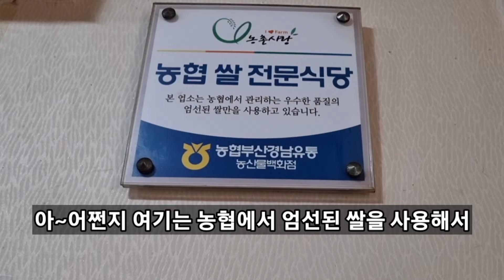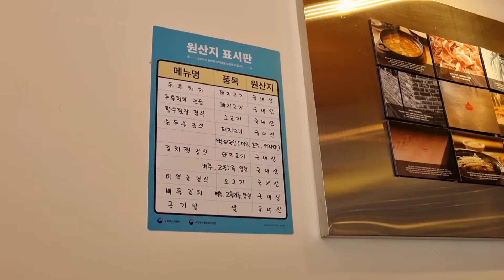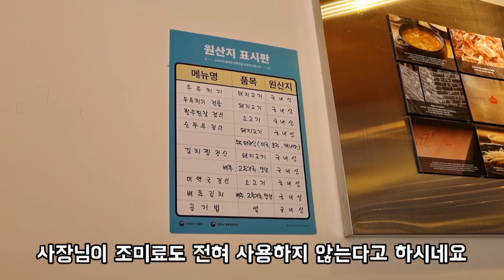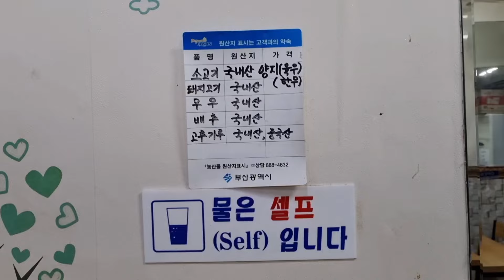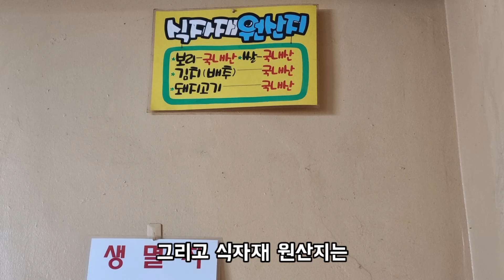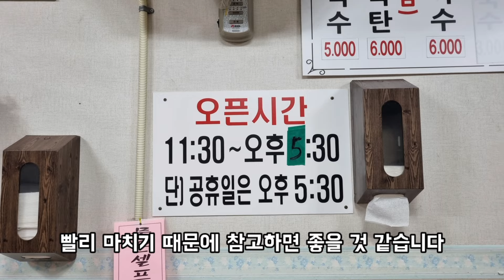부산맛집 안가보면 후회할 남포동맛집 추천 BEST 6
✅ 중요 사항

(여러분들의 후원은 영상 제작에 큰 도움이 됩니다)

✅ BGM

🎵Track : Cowboy Blues -

🎵Track : 오예 봄이다!! -

1. 돌솔밥집
주소: 부산 중구 광복로37번길 7-1
영입시간: 11:00~20:00 (매주 일요일 휴무)

2. 황해면옥 국제시장 본점
주소: 부산 중구 흑교로21번길 16
영업시간: 매일 11:00 - 19:30

3. 술고당
주소: 부산 중구 중구로24번길 11-1 . 2층
영업시간: 10:00~20:00 (15:00~16:00브레이크 타임)
(14:30,19:30 라스트 오더)

4. 부부냉면
주소: 부산 중구 중구로33번길 19
영업시간: 10:30~19:00 (매주 화요일 휴무)

5. 간판없는 김치찌개
주소: 부산 중구 중구로29번길 10-6
영업시간: 매일 10:00 - 20:00

6. 60년광복동김치국수
주소: 부산 중구 중구로47번길 45
영업시간: 11:30~17:30 (매주 목요일 휴무)